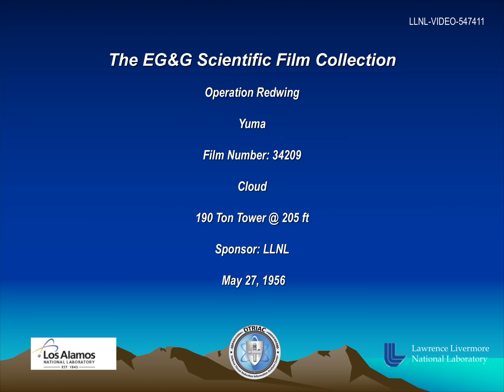Operation Redwing - Yuma 34209